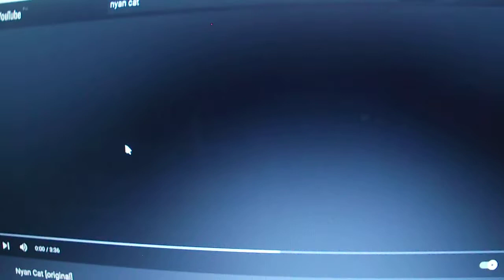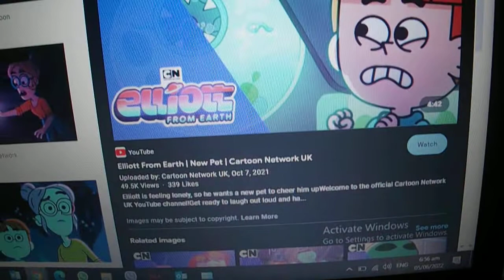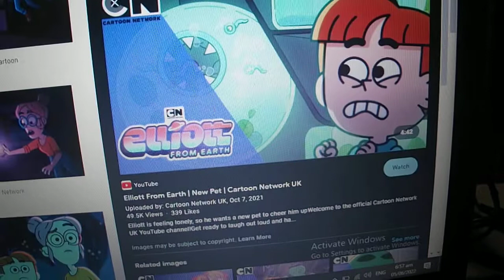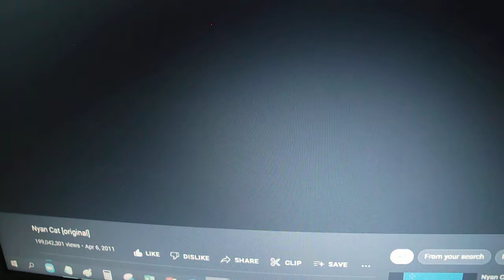Elliott (From Earth) Reacting to Nyan Cat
This Cat is Meowing for too LONG!!